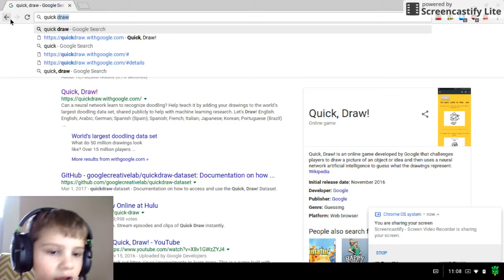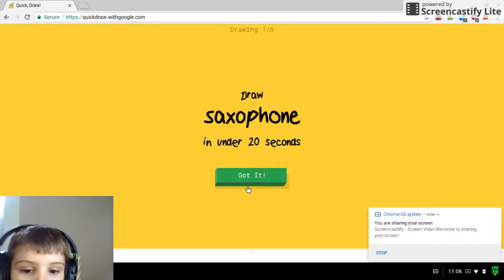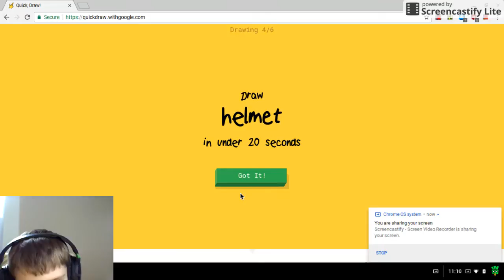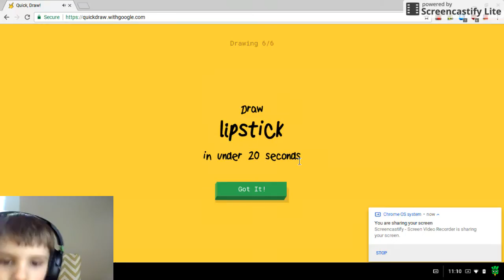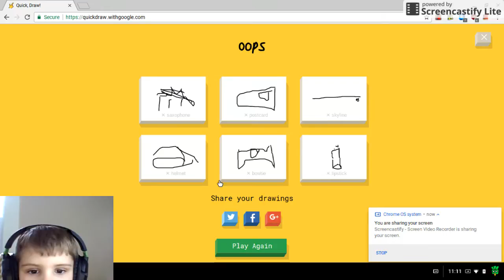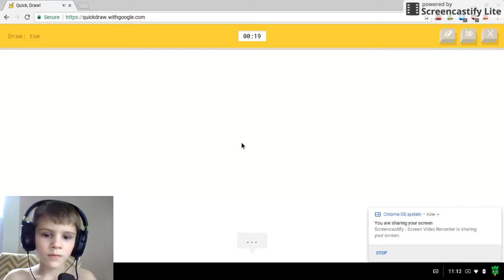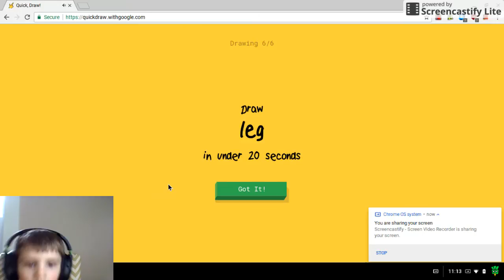Dec 25, 2017 11:14 AM